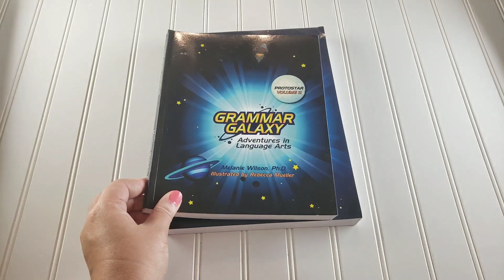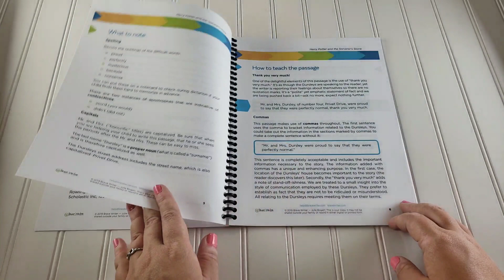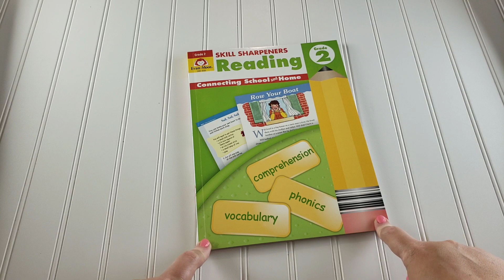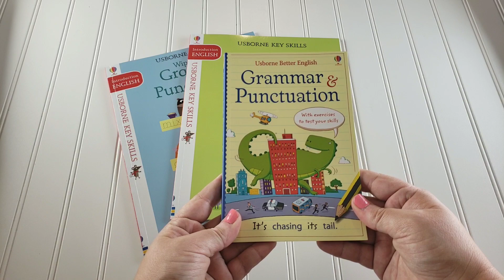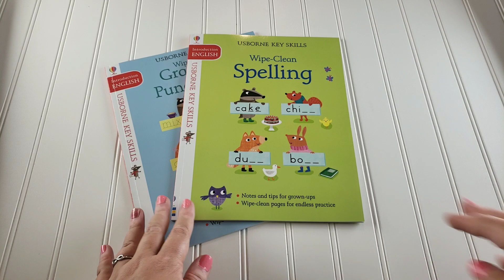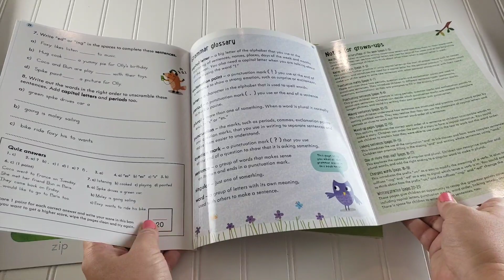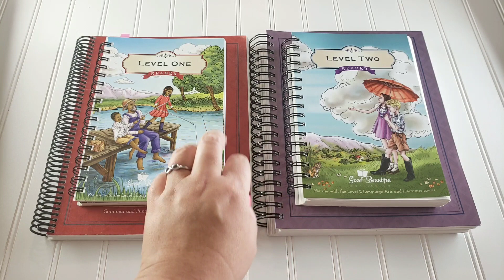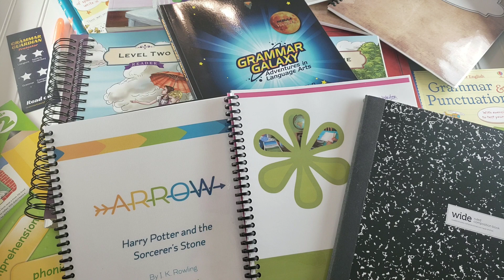Second Grade Language Arts Resources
Our second grade homeschool language arts curriculum choices.

-Products Mentioned-
Grammar Galaxy

Explode the Code